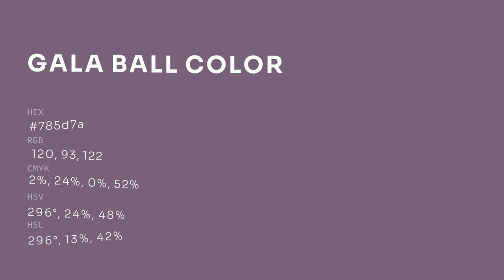Gala Ball color 785d7a hex color - Violet color - Cool color 785d7a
What color is Gala Ball ? 785d7a hex color - Violet color - Cool color 785d7a

Hex 785d7a Color Code is also known as Gala Ball color.